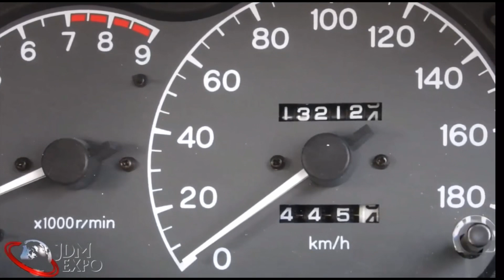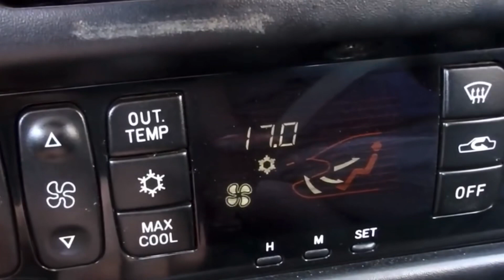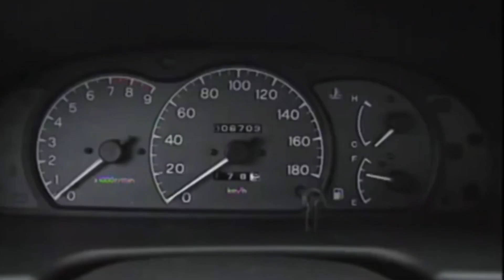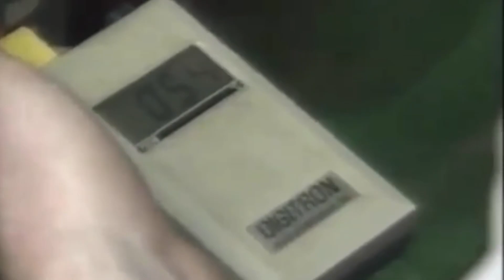Historia del Mitsubishi Lancer Evolution II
2º capítulo de producción propia , que muestra la historia del Lancer Evolution II

Cualquier duda o sugerencia hágala en los comentarios y trataremos de contestarla,

Historia Lancer Evolution II publicada en nuestro foro, con catálogos e información extra